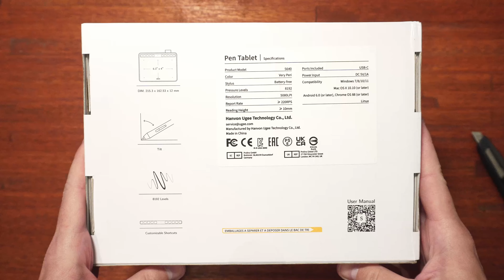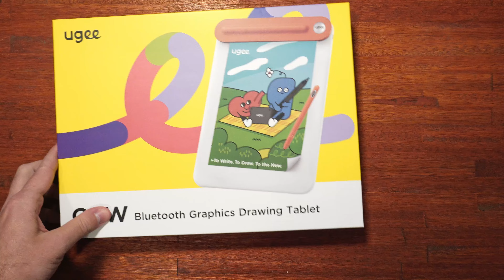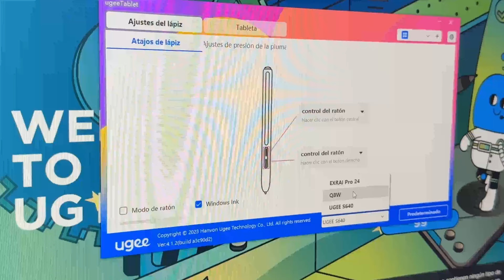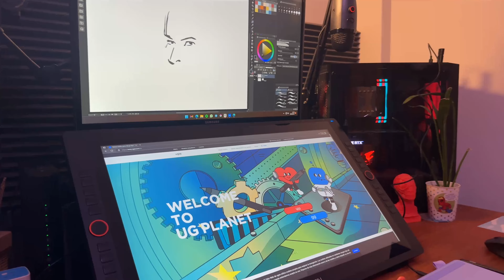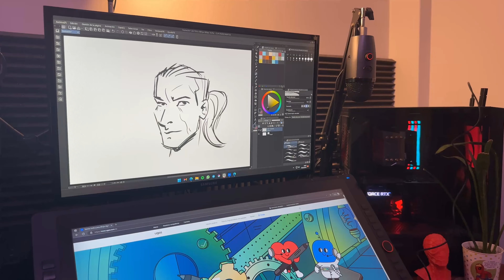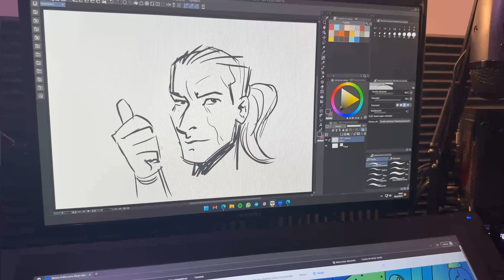Probando las UGEE s640 y la nueva Q8W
En este video hacemos una review de las tabletas UGEE S640 y Q8W.
Dos excelentes tabletas en calidad precio.

Q8W
- AliExpress descunto con el código:  Q8W999

MashUp Musical: Natu Gonzalez

PREGUNTAS FRECUENTES:
¿Qué usas para dibujar?
Uso una Xp-Pen Artist Pro 24' 2k QHD
¿Qué estudiaste?

Saludos!!
Seba Guidobono